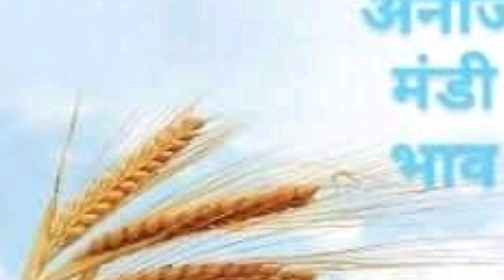नागौर मेड़ता नोखा मंडियों के मोजूदा भाव | मूंग मोठ तिल ग्वार भाव | 12 October Anaaj Mandi Bhav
Rajasthan today anaj mandi rate 12 October 2021 mandi rate price latest

राजस्थान प्रमुख अनाज मंडियों के ताजा भाव की खास जानकारी मूंग मोठ इसबगोल चना बाजरा तिल मूंगफली अरंडी भाव बिनोला खल भाव

राजस्थान के आज के ताजा भाव मंडी अनाज भाव

Rajasthan Anaj Mandi latest rate list price
Rajasthan mung moth chana Bada is a toll Jawahar gawar ka bhav

today Rajasthan Anaj Mandi latest price Anaaj Mandi ke taaja Bhav gwar ke Bhav mung moth taaja bhav Nagaur medta Bikaner Jodhpur Anaaj Mandi Bhav mung ke Bhav moth ke Bhav gwar ke Bhav til ke Bha

राजस्थान के अनाज मंडियों के भाव आज राजस्थान के नागौर बीकानेर मंडी के भाव देखें
Nokha medta Nagaur mandi bhav